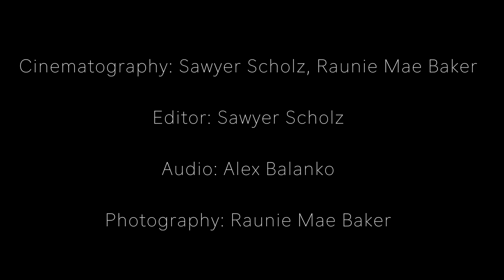Rapidfire Series x tyler skyy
Rapidfire presents this week's featured artist, Tyler Skyy. Check out his dope music on